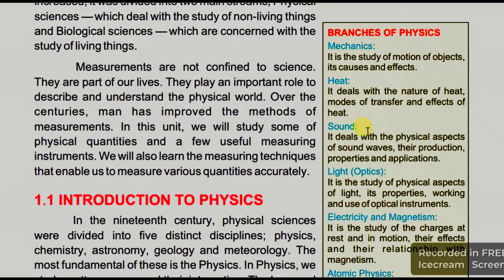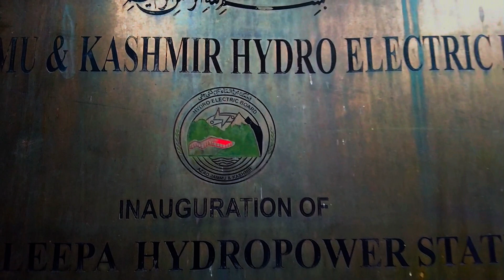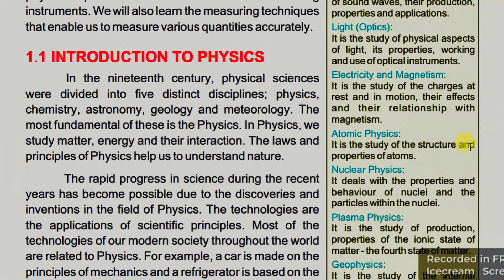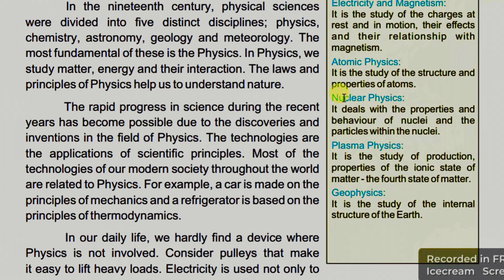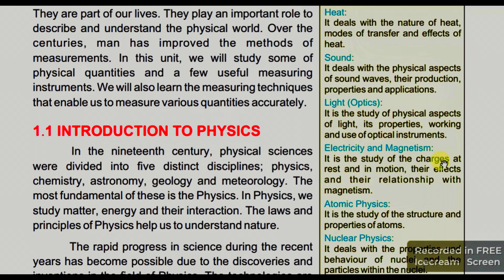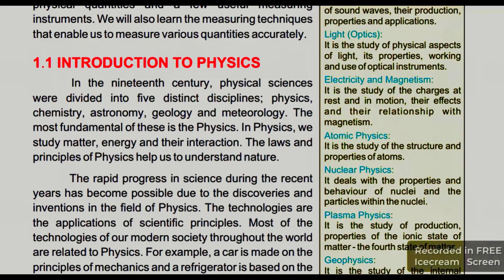Branches of physics ||class 9 chapter 1 lecture 2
Aslamo Alikum